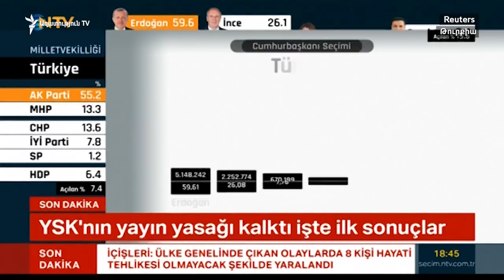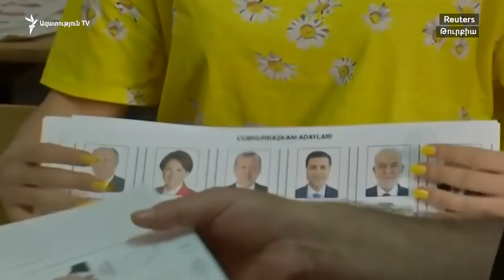Ռեջեփ Էրդողանի երդմնակալության արարողությունը Անկարայում